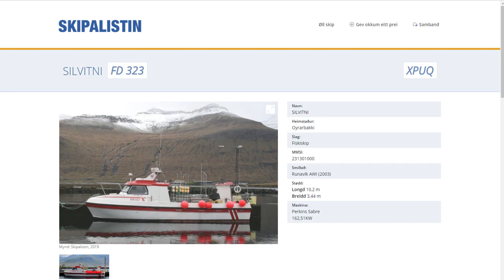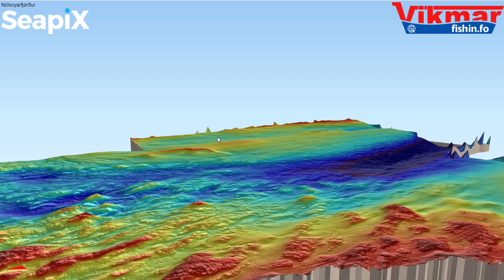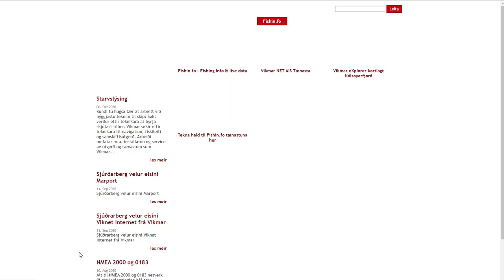Fishin.fo gratis útgávan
Her greiða vit eitt sindur frá nøkrum av møguleikinum í gratis útgávuni av fishin.fo